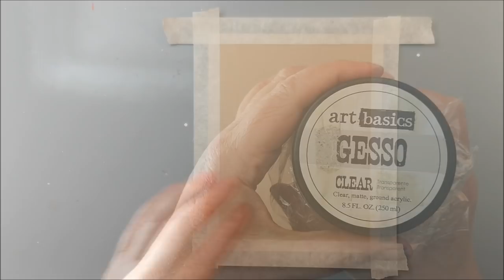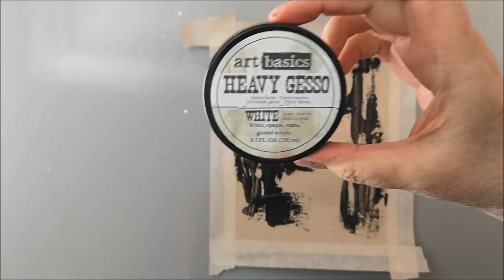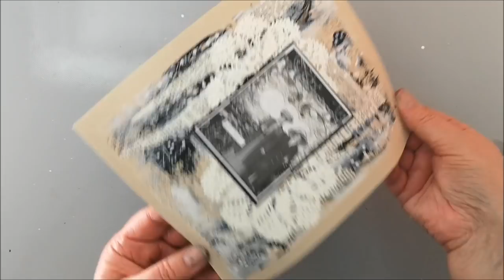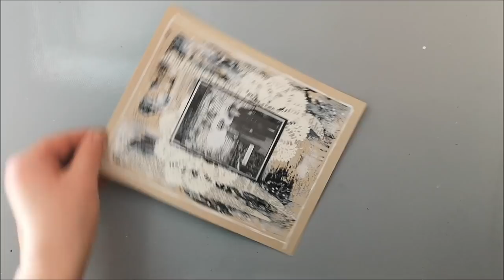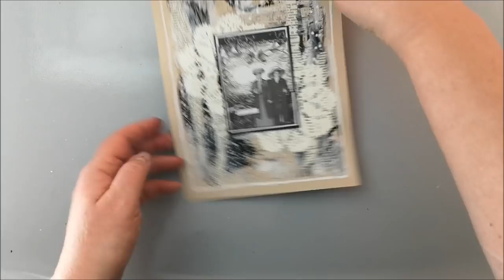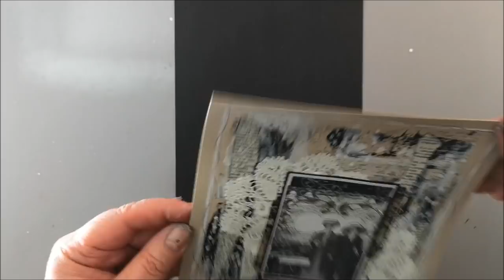Best friends forever - Layout with Art Journal & Mixed Media techniques